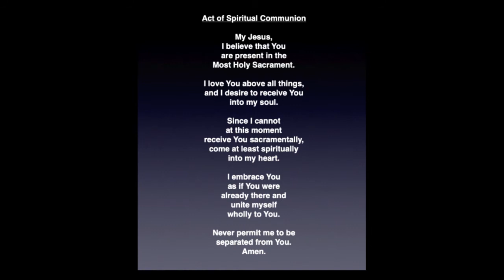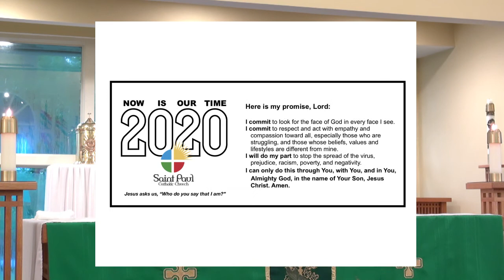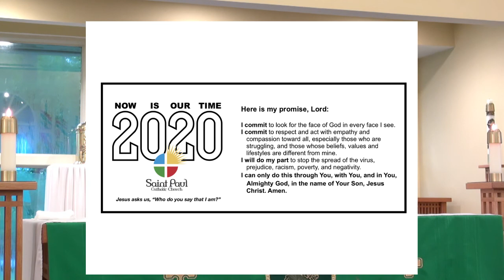September 14, 2020 Daily Mass